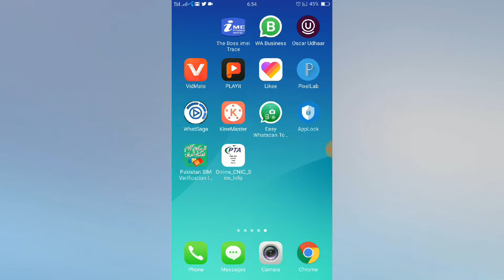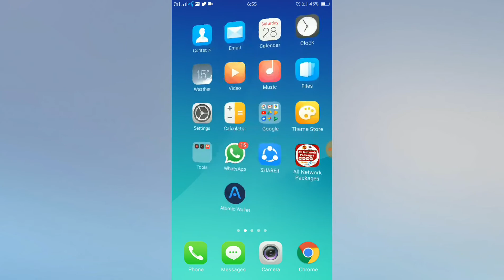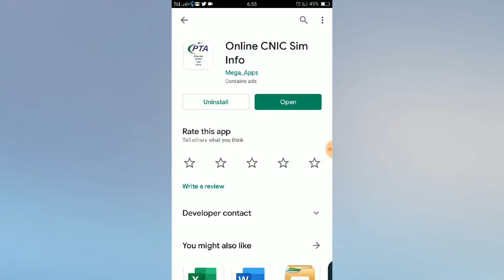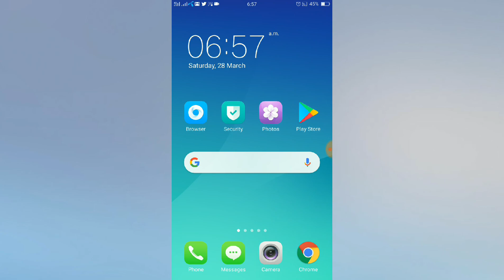how to check registerd sims on your cnic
friends is video ma ap daikh saky gay k ap k name pe kitni sims registerd hq aur kis kis network ki ha